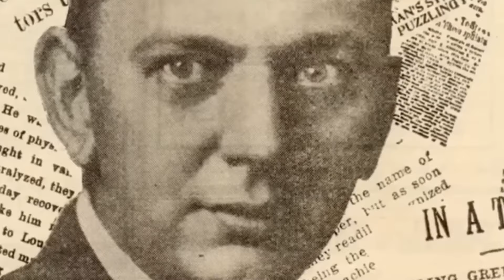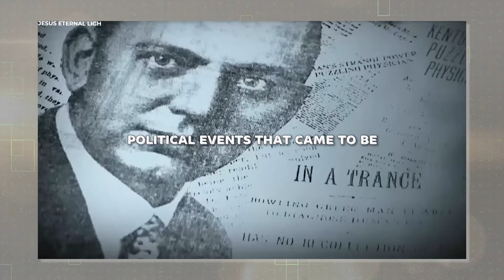Wat Edgar Cayce Zojuist Onthulde Over Paus Franciscus Schokt Iedereen!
Edgar Cayce, bekend als de "Slapende Profeet," deed talrijke voorspellingen gedurende zijn leven, die verschillende toekomstige gebeurtenissen besloegen. Een van zijn intrigerende voorspellingen betrof de laatste Paus. Hij voorspelde ook dat na de laatste Paus de Tweede Komst van Jezus Christus zou plaatsvinden. Laten we samen praten over het leven van Edgar Cayce, zijn voorspellingen die zijn uitgekomen en die nog moeten uitkomen. Laten we ontdekken wat Edgar Cayce heeft onthuld over Paus Franciscus dat iedereen heeft geschokt.

Muziek: Bensounds